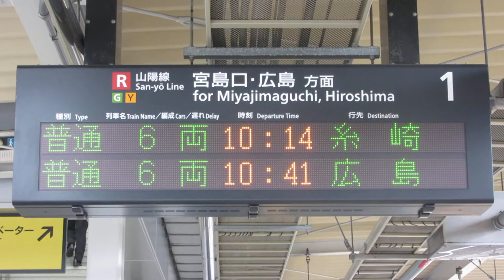JR西日本 大野浦駅 ホーム 発車標(LED電光掲示板) その1